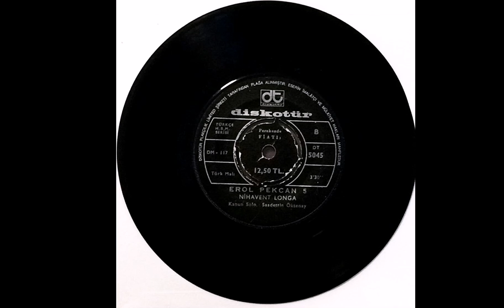Erol Pekcan - Kabağı da boynuma takarım 1971 (internette olmayan şarkılar)